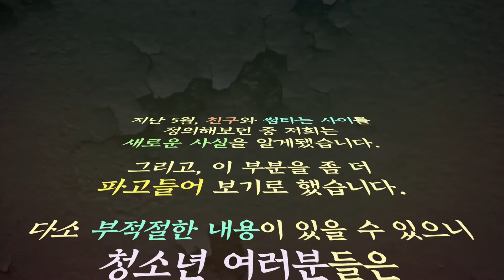들어봤어? 데이트 메이트_솔찌카게 발치카게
친구 사이도, 그렇다고 썸 타는 것도 아닌
그렇고 그런 사이, '데이트메이트'

아니 연인 사이도 아닌데 막 ㅇㅇㅇ그러는 거여?

집중 해부 '데이트메이트'